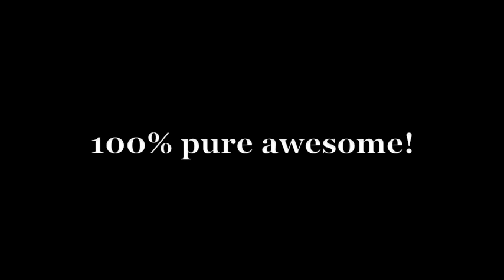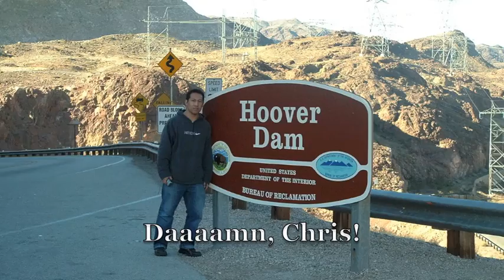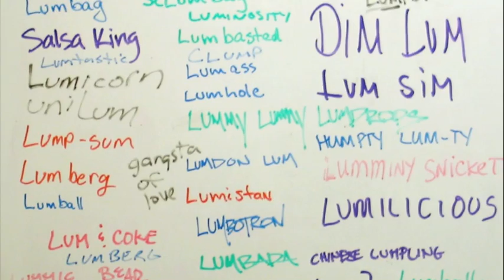chris lum is awesome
a tribute to the studliest guy in the universe.  congrats dude!